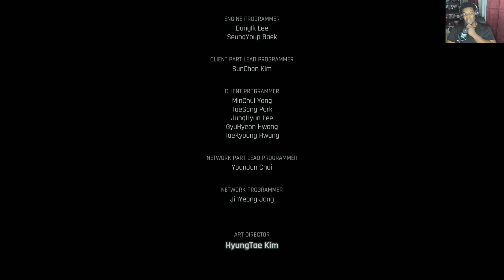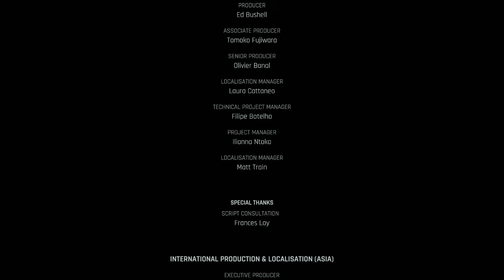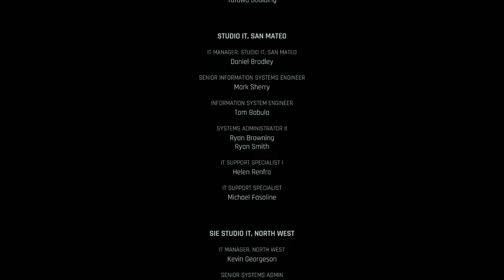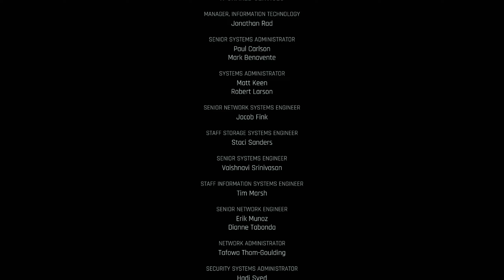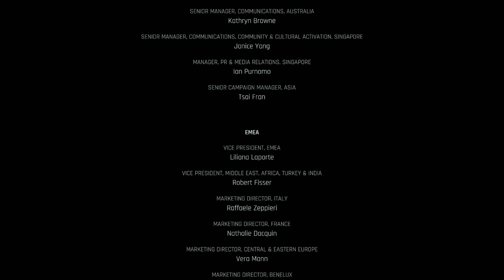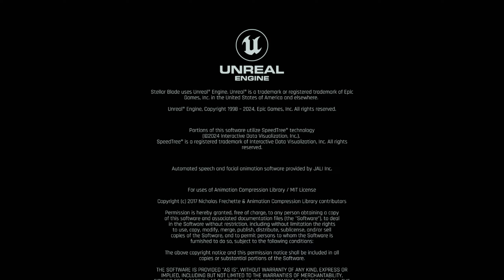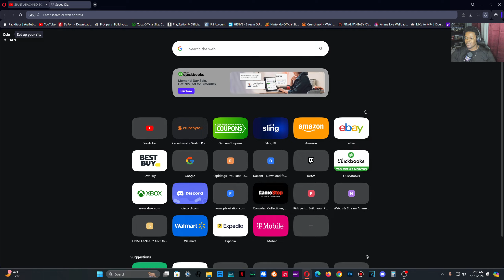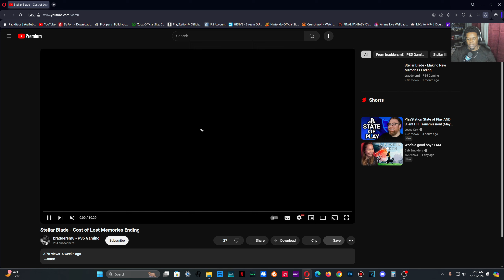Stellar Blade - (LETS PLAY) BAD ENDING - ADAM ELDER NAYTIBA BOSS FIGHT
ADAM ELDER NAYTIBA BOSS FIGHT - Stellar Blade - (LETS PLAY) BAD ENDING

Humanity is driven from Earth after a losing war against monstrous creatures called Naytibas. To reclaim their lost home, Eve and her squad are deployed from the Colony to fight the Naytiba and to take back Earth. Eventually, Eve meets a survivor named Adam, who leads her to Xion, humanity's last surviving city on Earth. Eve then makes contact with the elder Orcal and establishes relationships with the residents of Xion, in order to further her mission to save humanity and reclaim Earth.